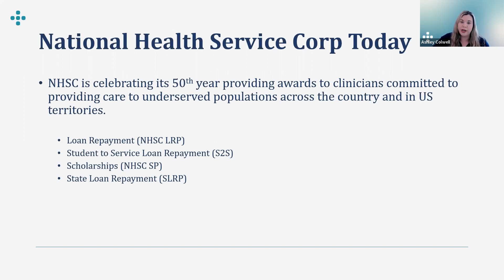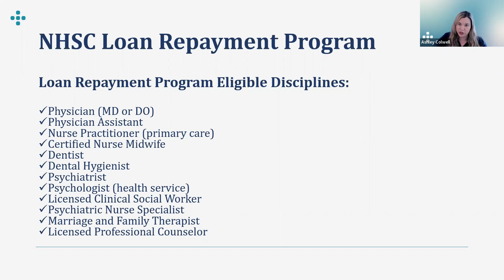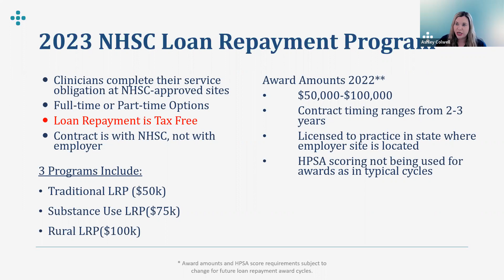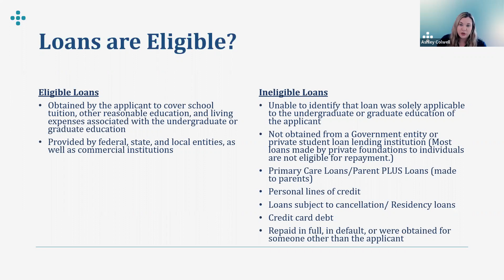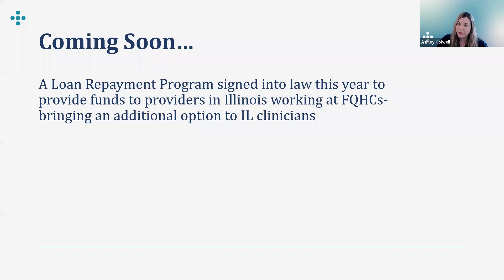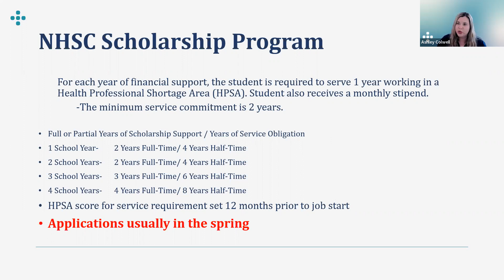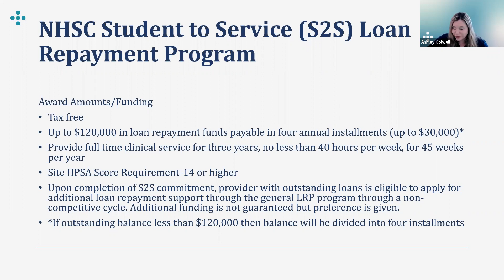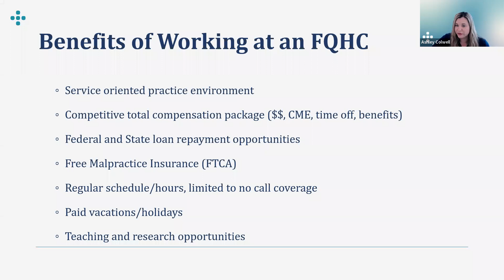Career Planning, Loan Repayment Programs, & Scholarship Opportunities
Ashley Colwell, Vice President of Clinical Services + Workforce Development for Illinois Primary Health Care Association, discusses career planning, loan repayment programs, and scholarship opportunities.